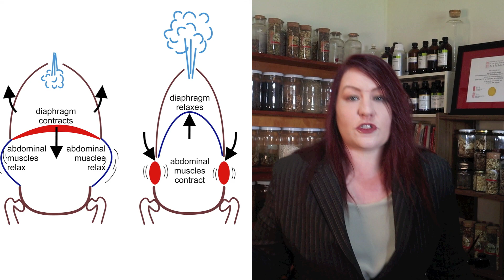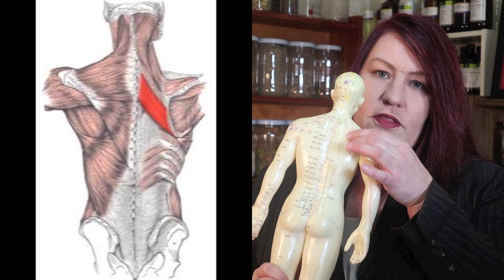Liver Qi Stagnation - 3 easy things you can do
Here are three easy things you can do for the symptoms of Liver Qi / Liver chi / liver energy Stagnation common diagnosis in TCM (traditional Chinese Medicine).
Actually, if you watch to the end there are 5 things - a bonus diet and mental health one that you can use to combat the annoying symptoms of Liver Qi stagnation. This video may hep with understanding stress, certainly how stress affects the body from a Chinese medicine (TCM) perspective.

If you found this video helpful, you can go to my website and sign up for a FREE download of your very own self help toolkit which has a more tailored approach to help you on your personal discovery journey with Chinese medicine. I'll send you some emails with videos, self discovery questionnaires, diet and lifestyle self help tools that I've been in the making for 17+ years. go

Marie's practice details:

MARIE HOPKINSON, Registered Chinese Herbalist and Acupuncturist in Australia (AHPRA)
Consultations for treatment (individual) please call my clinic office to book in: 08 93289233 (Perth Natural Medical Clinic) or go Email

Liver Qi stagnation or Gallbladder Qi stagnation or Wood Element stagnation (as discussed this is all essentially the same),  is often associated with Stress - headaches, musculosketal pain and symptoms such as sighing, hypochondrial pain (tightness/ pain around the ribs) and general anger, discomfort feeling annoyed, frustrated and sometimes can affect sleep and our bowels through other pathways in the body.

LINKS MENTIONED IN THIS VIDEO:
1. Original video (sound needs to be turned way up)

IMPORTANT: This video, as with all videos on the The Chinese Medicine Podcast are NOT a replacement for a health professional diagnosis. While Marie may answer your questions, all answers are not of a professional consultation level - it is impossible to check your pulse through the internet, hence Chinese medicine cannot be practiced properly through the internet. If you have any undiagnosed symptoms, or changes in your health condition The Chinese Medicine Podcast urges you to see your own doctor, GP, Chinese medicine practitioner, acupuncturist or other health professional as appropriate. If it is an emergency call 000 in Australia. If you are unsure if this advice is appropriate for your individual situation ask your own practitioner before applying any diet or lifestyle techniques /concepts discussed in this video.

Marie Hopkinson and The Chinese Medicine Podcast wishes you the best of health and improvement in your own health journey.